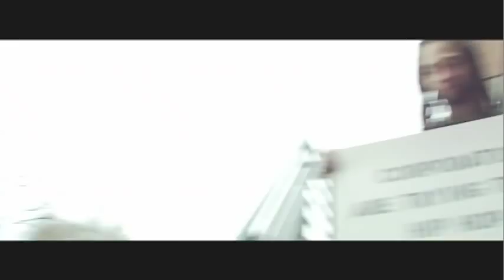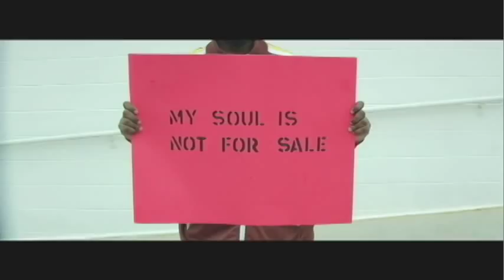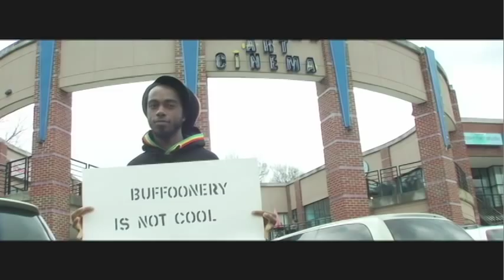John Robinson - I'm not 4 sale [Official Music Video]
Dvid Films
Directed & Edited by Rick Foy